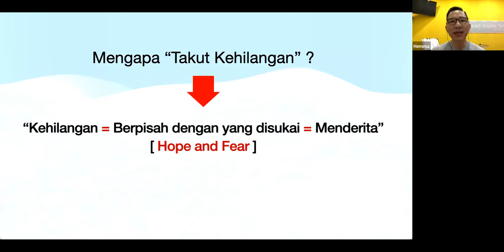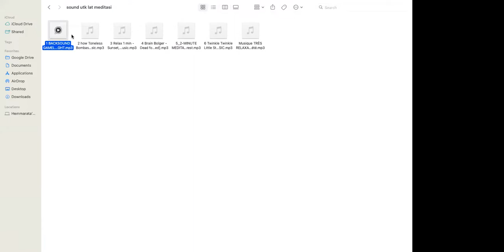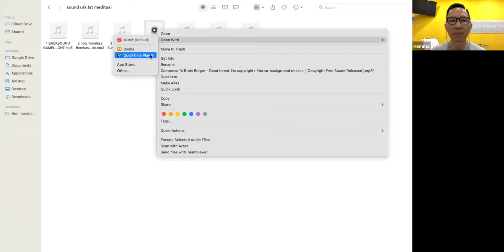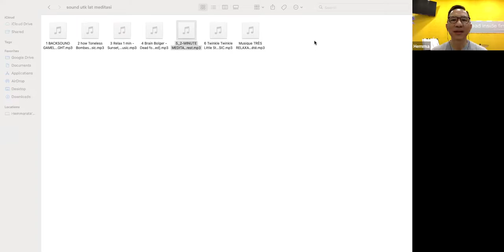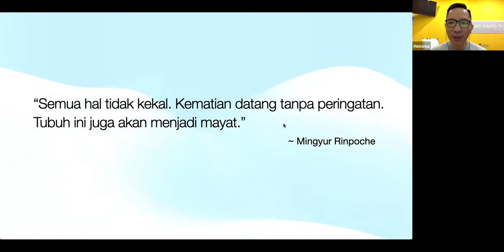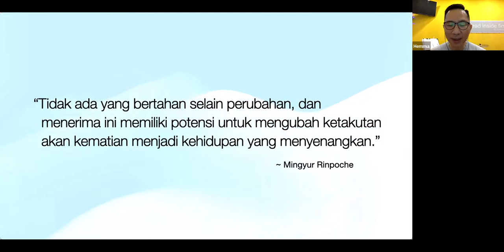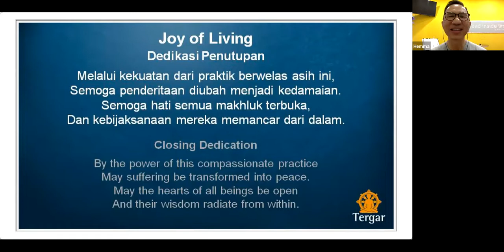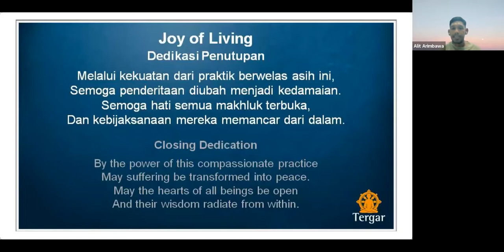Takut Kehilangan ?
Takut kehilangan itu wajar. Tapi apakah akar dari rasa takut ini ? Di sesi latihan dan studi bersama Tergar Indonesia malam ini, kita akan melihat penyebab rasa takut dan menghadapinya.

Mari kita berlatih meditasi bersama untuk mengenali akar dan mengatasi rasa takut kehilangan. Terbuka untuk umum dan bebas biaya. Selasa, 23 Agustus 2022, 19:00-20:00 WIB. Dipandu oleh Hemmarata dan Alit Arimbawa

Organized by komunitas meditasi @tergarindonesia